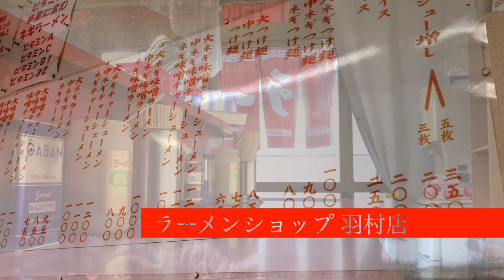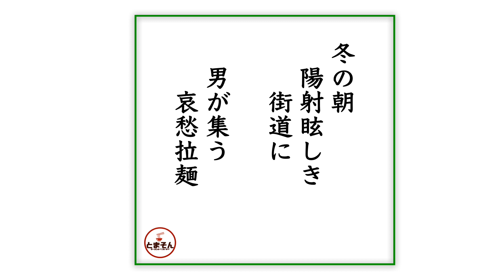ラーメンショップ 羽村店 （東京・羽村） ネギラーメン 〜ラーメン食べて詠います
「ラーショ王道スタイルにして全体的に柔らか！ゴクゴクいける円やか豚骨醤油旨し！」と言う感動！。ラーショの中では朝ラー向きなマイルド感が印象的。大将のひとりオペの渋い店で、いつまでもお元気に営業を重ねていただきたいと応援モードです。それにしても羽村市ってラーショが３軒もあって素敵だよね。どれも朝からやってるし。まさにラーショの街。朝ラーの街。朝から元気付けるるならこちらも激しくオススメ！